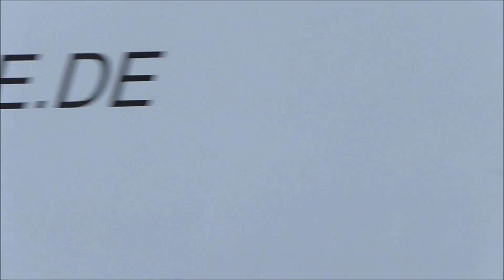[Feuerwache 1 & 5 Köln] Einsatzfahrten Rettungsdienst, Feuerwehr & Polizei Köln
- Meer informatie hieronder:
- Ambulancedienst, Brandweer en Politie met spoed vanaf en langs Brandweerkazerne 1 en 4 te Keulen.

- Beelden:
00:00 - Introductie
00:05 - 01-HLF-01 [BF Köln Wache 1]
00:22 - 01-RTW-03 [RD Köln Wache 1]
00:53 - 01-RTW-08 [RD Köln Wache 1]
01:03 - 01-NEF-01 [RD Köln Wache 1]
01:20 - 01-RTW-04 [RD Köln Wache 1]
01:45 - 01-RTW-07 [RD Köln Wache 1]
01:56 - 01-RTW-08 [RD Köln Wache 1]
02:16 - 01-NEF-01 [RD Köln Wache 1]
02:48 - 01-RTW-02 [RD Köln Wache 1]
03:05 - 01-RTW-04 [RD Köln Wache 1]
03:36 - 01-NEF-01 [RD Köln Wache 1]
04:12 - 01-RTW-02 [RD Köln Wache 1]
04:30 - Polizei FuStW [Polizei Nordrhein-Westfalen]
05:00 - 01-RTW-07 [RD Köln Wache 1]
05:33 - 01-RTW-0X [RD Köln Wache 1]
06:12 - 01-RTW-02 [RD Köln Wache 1]
06:35 - Feuer- und Rettungswache 5 Köln
06:46 - 05-NEF-01 [RD Köln Wache 5]
07:19 - 05-HLF-01 [BF Köln Wache 5]
08:31 - Polizei FuStW [Polizei Nordrhein-Westfalen]

- Beelden ter plaatse?:
- Nee

- Datum opnames: 18-09-21
- Plaats opnames: Köln [DE]

©112Ridderkerk 2021